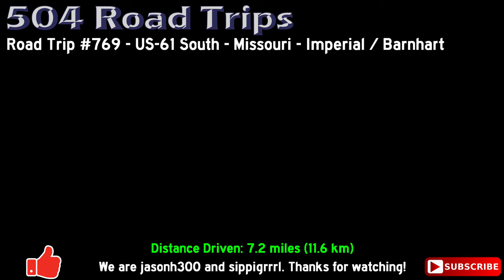Road Trip #769 - US-61 S - Missouri - Imperial / Barnhart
Road Trip #769 - US-61 South - Missouri - Imperial / Barnhart

We continue south on US-61 and US-61 through Jefferson County, passing through the communities of Imperial and Barnhart.

Note that the narrative about the town of Imperial is completely fictional!

Index:
00:00 1. Intro
00:16 2. Imperial, Jefferson County, Missouri
05:56 3. Barnhart, Jefferson County, Missouri
09:23 4. Outro